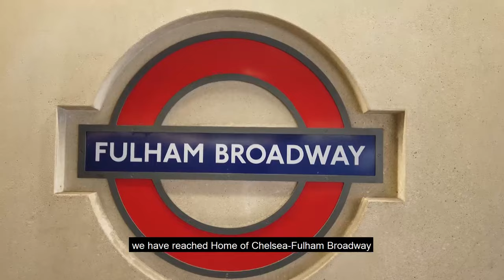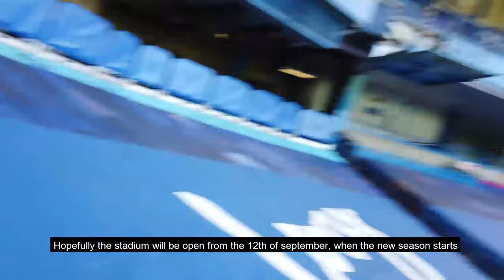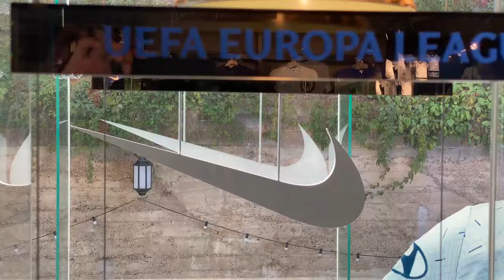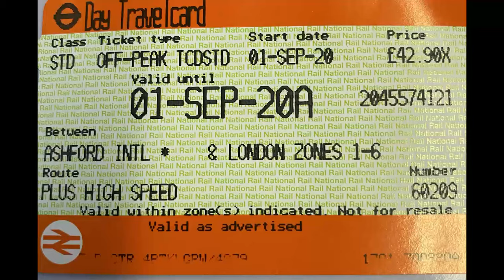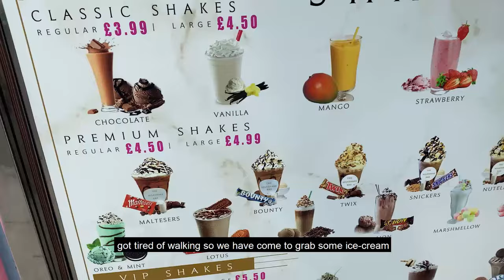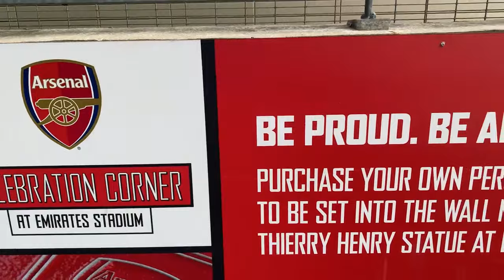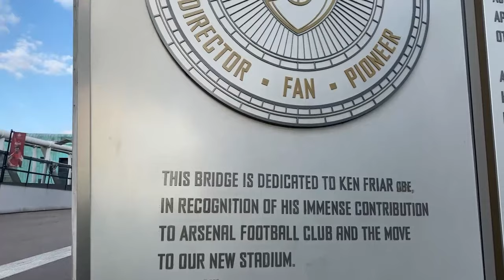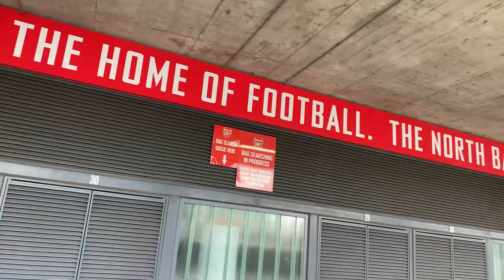Chelsea FC, Fulham FC, Tottenham Hotspur and Arsenal- football club travel vlog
Stamford Bridge is the famous home to Chelsea football club. It was originally the national stadium before Wembley was built and its seen its fair share of history,glory and fantastic players.
Fulham FC is one of the oldest British football clubs. It was founded in 1879
Tottenham Hotspur Stadium is in North London is the home to the Tottenham Hotspur Football Club. It was built to replace the famous White Hart Lane ground and its one of the best stadiums in the Country. Brand new and with new technology
The Emirates Stadium in North London is home to the Arsenal Football Club. It was built to replace the former Highbury ground and its one of the most visited football Club in the world.